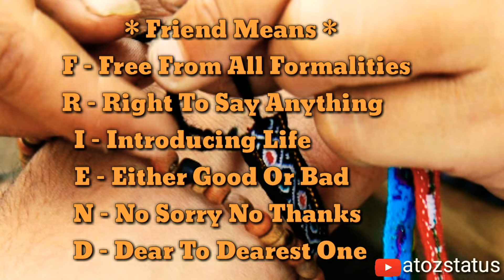Happy Friendship Day 2018 | Whatsapp Status Video | School Friendship Story | Friends | atozstatus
So here's  Enjoy with your Loved Ones. Hey Guys we are back with our new video , This time a beautiful story

Words so sweet, you cannot Stop yourself fall in love!